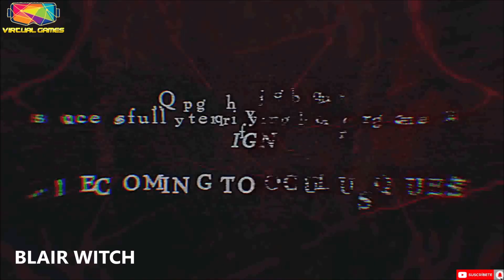MEJORES JUEGOS OCULUS QUEST 2 DE TERROR😱, TOP 5 JUEGOS OCULUS QUEST 2 DE MIEDO,VIRTUAL GAMES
Vídeo donde os recomiendo mis cinco mejores juegos de terror para nuestras oculus quest y oculus quest 2. Si te gusta pasar miedo, estos juegos te pueden ayudar😉.

Video where I recommend my five best horror games for our oculus quest and oculus quest 2. If you like to be scared, these games can help you😉.

ELITE STRAP OCULUS QUEST:

KIWI design Orejeras de Silicona para Oculus Quest/Quest 2 VR Auriculares, una Solución de Sonido Mejorada para Accesorios Oculus Quest

VR Cover Facial Interface and Foam Replacement Set for Oculus Quest 2 CUERO BLANCO

VR Cover Facial Interface & Foam Replacement Set for Oculus Quest 2 (Standard Edition) CUERO NEGRA

Oculus Quest 2 - Gafas de realidad virtual avanzado todo en uno, 256GB

Oculus Link( ORIGINAL) es un cable de 5 metros para las gafas de realidad virtual Quest 2 y Quest: RV para PC

Oculus Quest 2 Link Cable USB C 16 FT (5M), Oculus Link Cable de Transferencia de Datos de Alta Velocidad Cable de Auriculares de Realidad Virtual Para PC y Quest

Eyglo Correa de Cabeza Ajustable K3 para Oculus Quest 2 Reemplazo de Diadema para la Correa Oculus Quest 2 Elite,Mayor Comodidad y Soporte Accesorios de Oculus Quest 2

Romoss Batería Externa 20000mAh Power Bank con 3 Salida y 3 Entrada Cargador Móvil Portátil 18W Carga rápida QC 3.0 USB C Batería Externa con Indicador LED para iPhone, iPad,Móviles, Tableta y más

Estamos en instagram:
virtualgamesvr